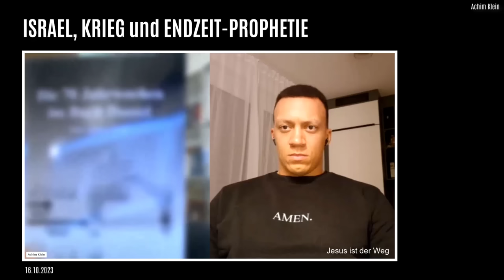BLITZLICHT 34: ISRAEL, KRIEG und ENDZEIT-PROPHETIE (mit dem Betreiber von "Jesus ist der Weg")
00:03:21 - Die bevorstehende Bodenoffensive im Gaza-Streifen
00:08:20 - Der 3. Tempel
00:19:00 - Die Wiedergeburt Jerusalems
00:25:46 - Nochmal zur Bodenoffensive
00:29:00 - Themenübersicht
00:29:51 - Es wird Frieden, wenn auch trügerisch
00:34:27 - Die Spaltung Israels (Vorstellung)
00:46:14 - Die Spaltung Israels (Bibelverse)
01:02:00 - Gog und Magog
01:13:00 - Daniel 8